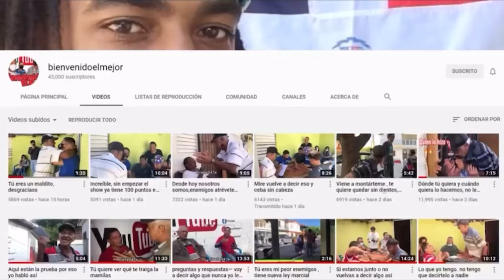CUCULLO QUIERE SABER QUIEN SOY YOOO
Bienvenido a Este canal de YouTube donde Podrán VER. MUCHOS  ENTRETENIMIENTO Y MÁS.  YA CASIS